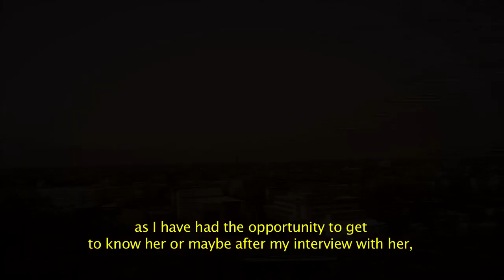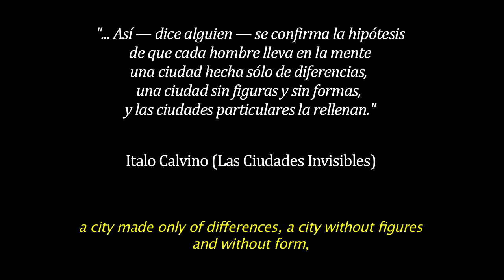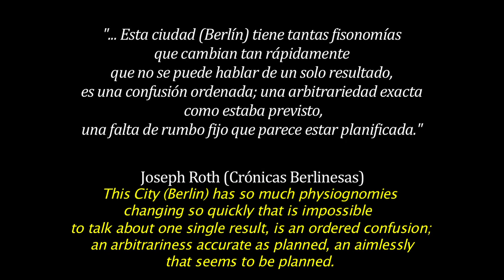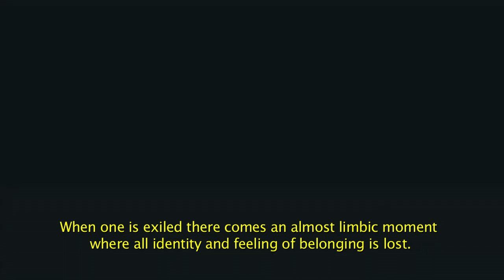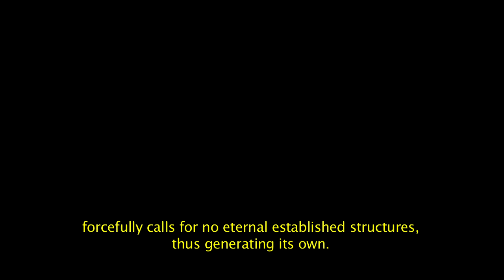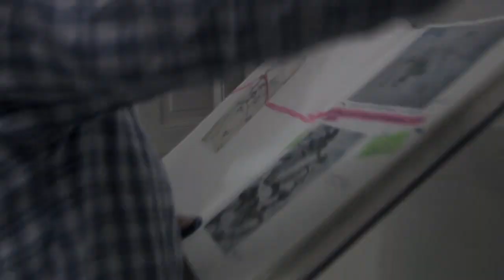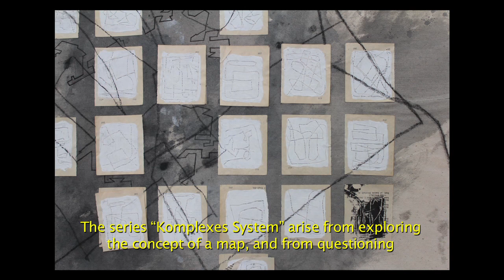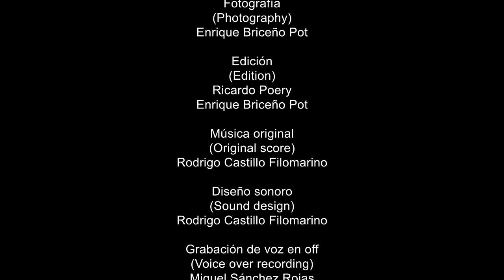Vanessa Farfán Documentary film. Full Version (Español/English 19:23min)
Documentary film about the work (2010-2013) of the Mexican artist Vanessa Farfán.(19:23 min)

Directed by Enrique Briceño Pot
Photography: Enrique Briceño Pot.
Edition: Ricardo Poery / Enrique Briceño Pot.
Original score and sound design: Rodrigo Castillo Filomarino.
Sound recording: Miguel Sánchez Rojas.
Color garding: Ricardo Poery.
Translation: Galia Irigoyen.
Recorded and mixed in 3Cnuno Producciones México.
Berlin 2014.